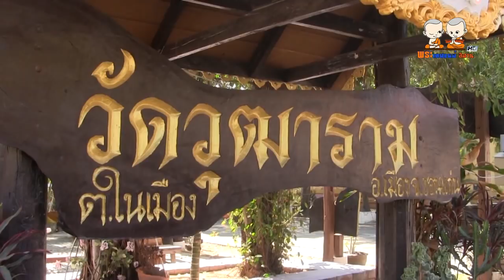พระเทศน์แหล่ เรื่อง บาปเป็นทุน บุญเป็นกำไร คณะเทศน์อธิษฐานเสียงธรรม